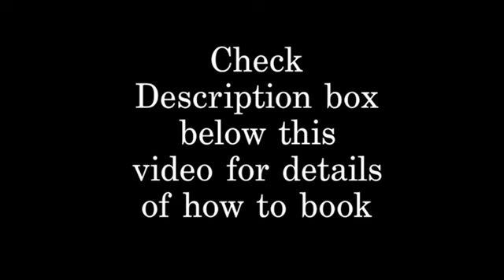Pisces - they’re sending a bad group towards you (Pisces tarot card reading)